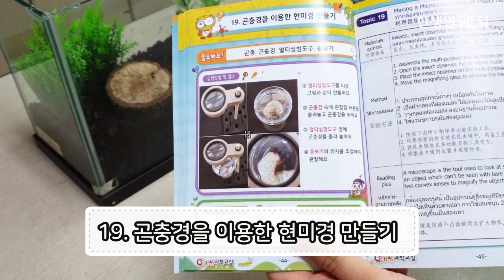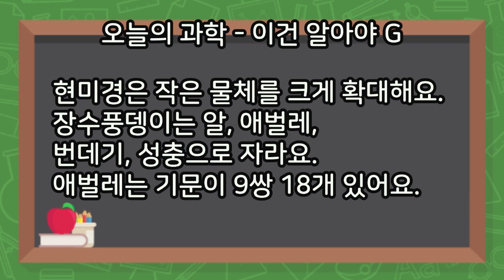한생연 호기심 과학교실 "곤충경을 이용한 현미경 만들기"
★집에서 즐기는 한생연 호기심과학실험kit2탄
★5월 16일 부터 10일간 한생연 선생님들과 함께 재미있는 실험을 따라해 보아요
▶열 번째 시간!  "곤충경을 이용한 현미경 만들기"

*궁금한 점은 댓글로 문의 많이 많이 해 주세요.
*함께하고 싶은 실험도 알려주면 선생님이 함께 해 줄께요.
 ^^ 여러분 화이팅